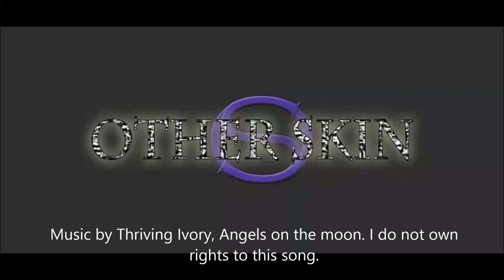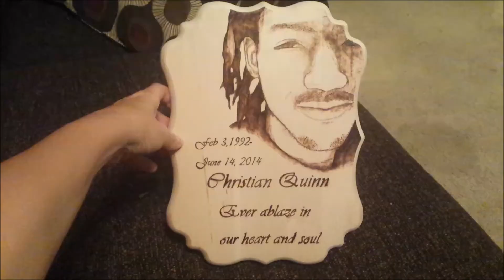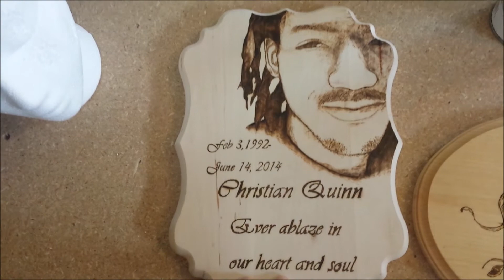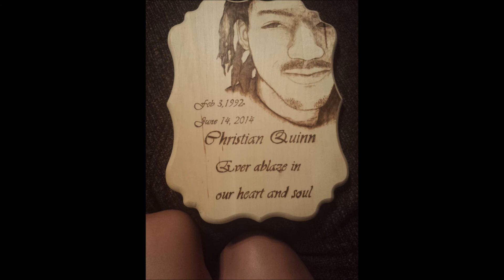Other Skin #5 5 minute bloody clown and a wood burned portrait memorial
5 minute bloody clown makeup and  a wood burned portrait memorial piece for my brother who recently lost a friend.